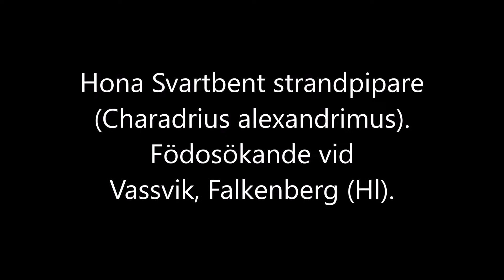Svartbent strandpipare, Vassvik, 2021-05-13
Video: Magnus Andersson.